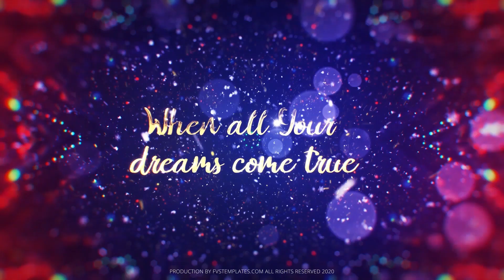Favorite Christmas Greeting Official preview of the Template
Hello, everyone!

Christmas Greeting 2020 is After Effect Template ( CC14-20 and above).
Project designed for Stylish, Elegant, Emotional Christmas & New Years Eve media Presentations or X-mas Photo Slideshow.

Perfect for Your Company New Year Event, memories slideshow, Photo/Video Slide Show.
Tell all Your friends, Relative, Business Colleague, Partners, Employees - Tell all this people how much You appreciate Your relationship.
You can use images instead of videos.
Be creative and experiment with FAST & EASY (one touch) color system!

Custom Work Order Page.